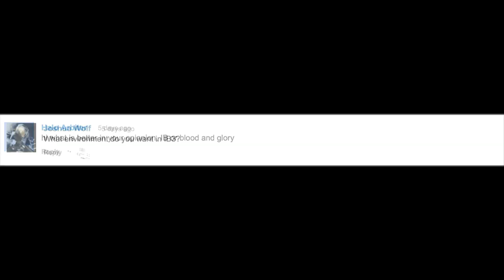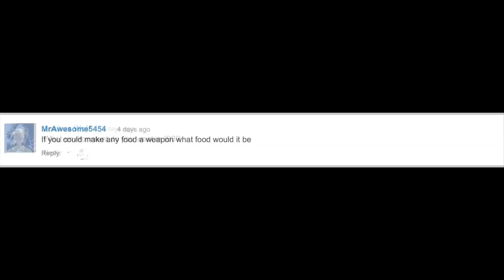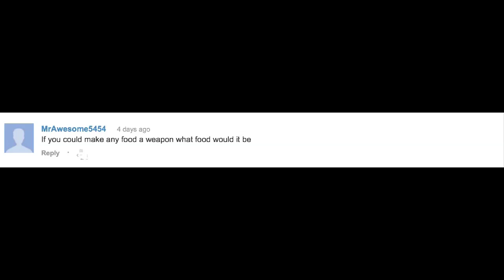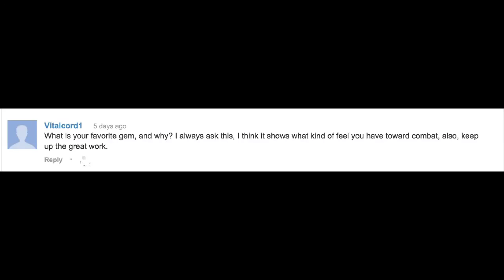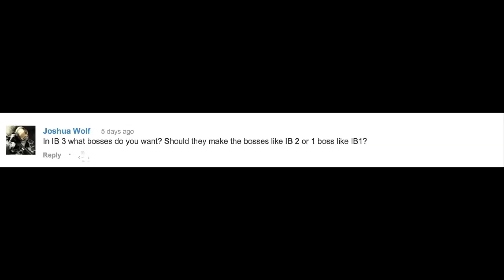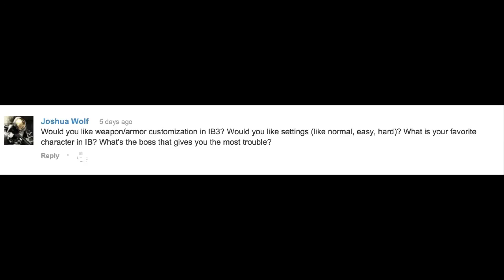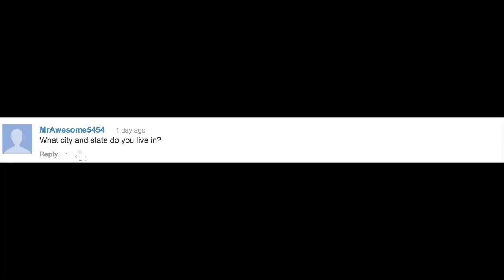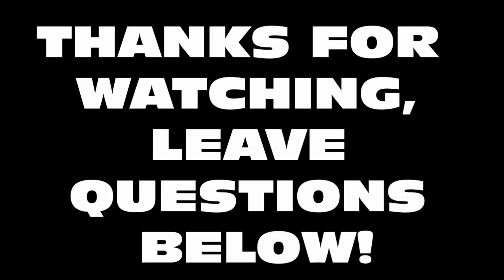DO YOU EVEN DRIFT? (SAB Q&A)